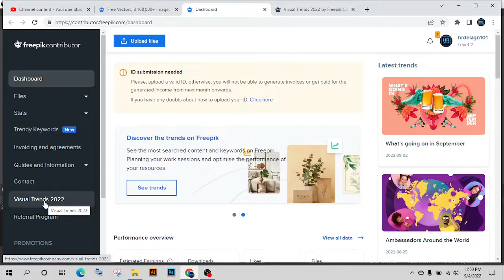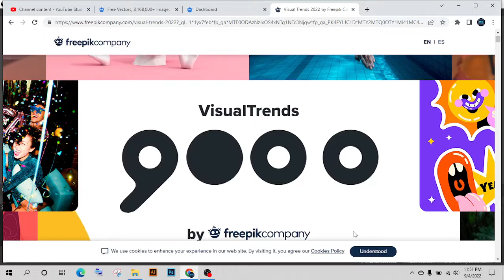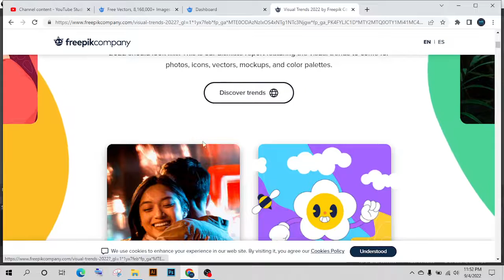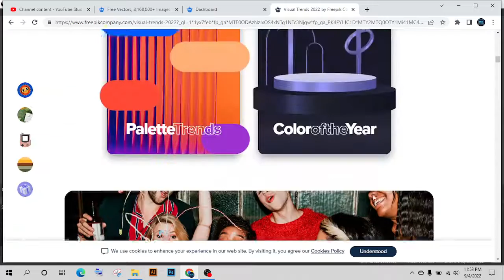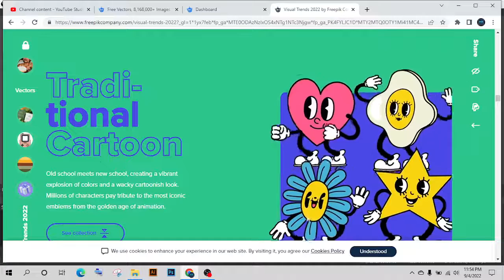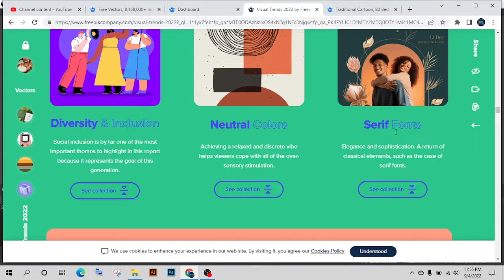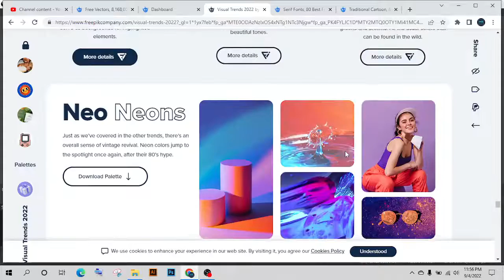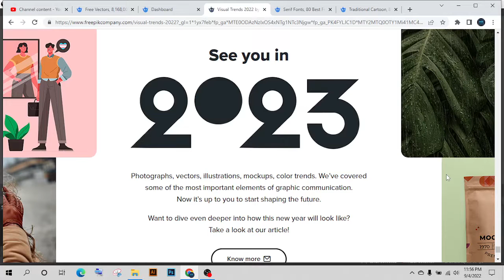কি নিয়ে এল ফ্রিপিক আমাদের জন্য? What is Visual Trends 2022 in Freepik? HR Design.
কি নিয়ে এল ফ্রিপিক আমাদের জন্য? চলুন দেখে ফেলা যাক। What is Visual Trends 2022 in Freepik?

How to find what is trending in Freepik?
In this video, we've discussed the new page of Freepik named Visual Trend 2022. It's beneficial for Freepik users. This video will help you to know everything about it. Let's jump into the video.
এই ভিডিওতে আমরা ভিজুয়াল ট্রেন্ড ২০২২ নামের ফ্রিপিক পেজটা ঘুরে দেখাছি। পেজটা বেশ ইন্টারেস্টিং। আশা করি বেশ কাজে আসবে ইনশাআল্লাহ। তো চলুন ভিডিওতে লাফ দেয়া যাক।

সবাই ভাল থাকুন, সুস্থ থাকুন এবং থাকুন HR Design এর সঙ্গেঃ